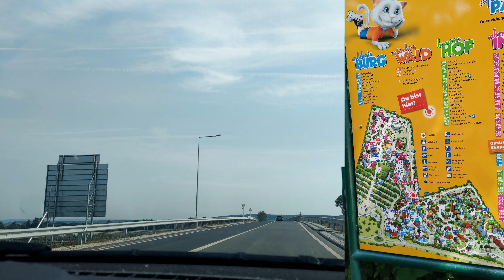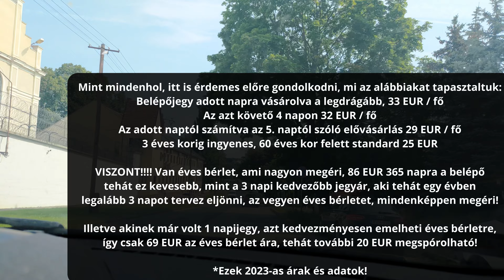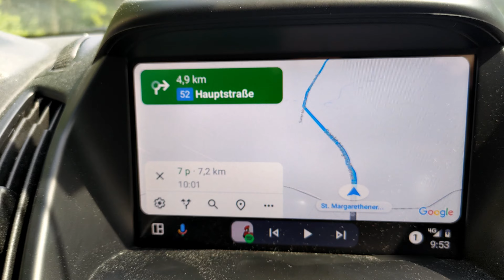Family Park Ausztria 2023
Végre sikerült egy kicsit kimozdulni, és nyomtunk egy nagyon durva 3 napos utat, Sopron, Ausztria, Family Park, meg még a végére befigyelt egy kis Pozsony is, de ezt majd a következő részben.

Ez a videó sajnos kicsit olyan lett mint valami kis költségvetéses home made katasztrófa film, mert bár már vásároltam, de a hyper sok agyammal nem vittem magammal a gimball-t, szóval lényegében végig olyan a felvétel, mintha földrengés lett volna, ezért sorry, remélem a feeling azért így is átjön majd.

Mi ezeket tapasztaltuk 2023 június utolsó két napján az ausztriai Family Parkban, leginkább csak egy informális bemutató videót szerettem volna készíteni, hogy aki még nem járt itt, mire számíthat.

Upon The Hills
RomanSenykMusic